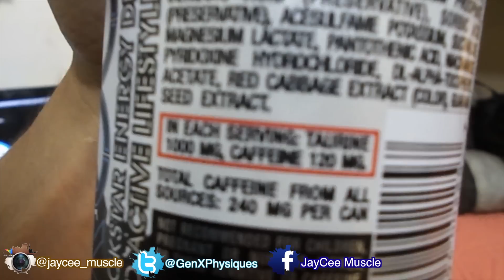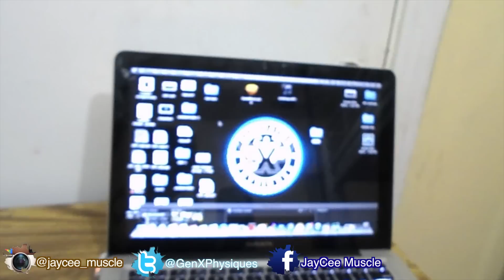Rockstar Blueberry Pomegranate REVIEW | GXP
First time seeing this Rockstar flavor so decided to give it a try and let you guys know what i thought about it. Let me know if there is a flavor you would like for me to do a review on as well as other products.